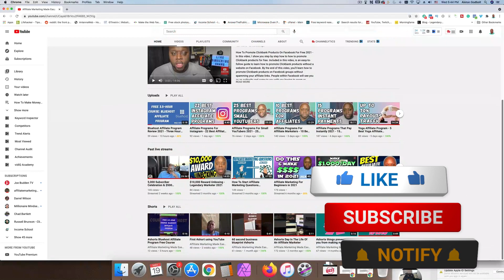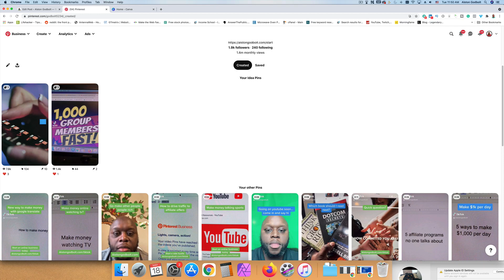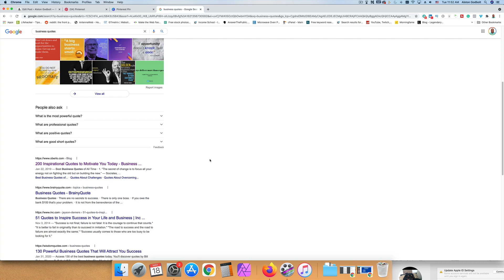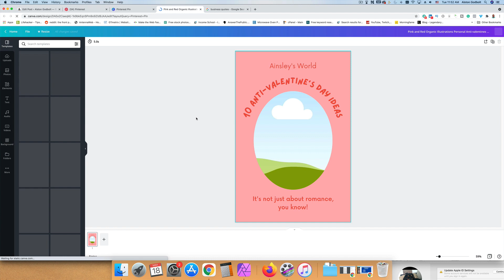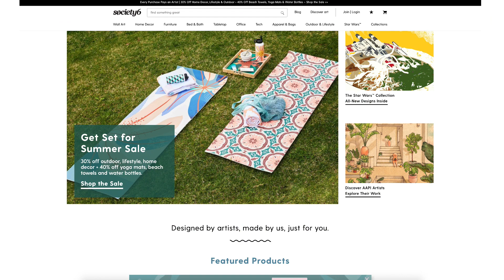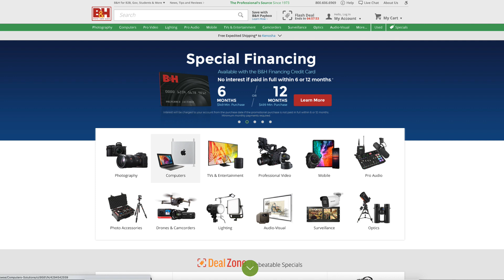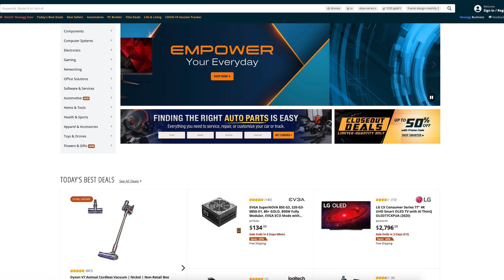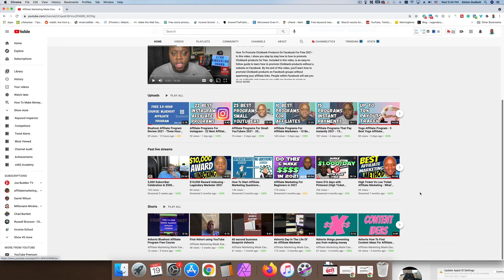Best Affiliate Programs For Pinterest - 20 Best affiliate programs for Pinterest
Best Affiliate Programs For Pinterest 2021 - In this video, I reveal the 20 best affiliate programs for beginners 2021 and Pinterest. Included in this video, are the two best affiliate programs for travel. In addition, I show you the best way to start affiliate marketing on Pinterest in 2021. If you want to learn how to start affiliate marketing without a website in 2021, then watch this entire video. After watching this video, you'll learn how to start Pinterest affiliate marketing for beginners